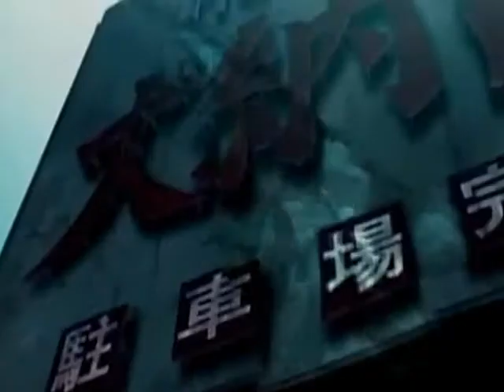Stand Alone Complex